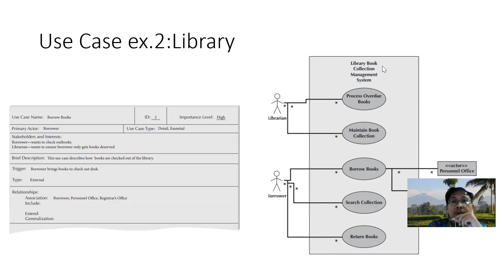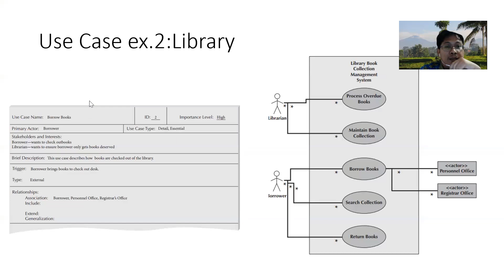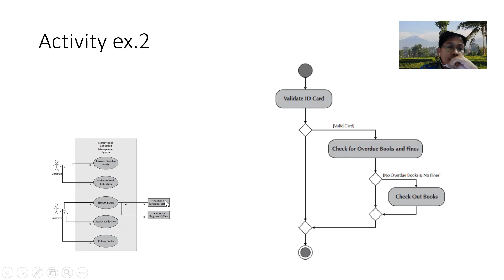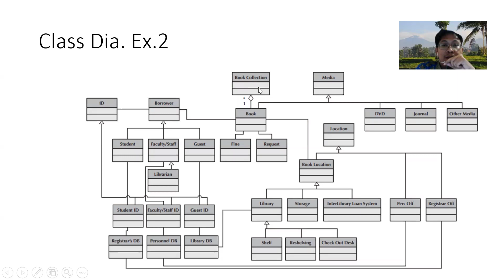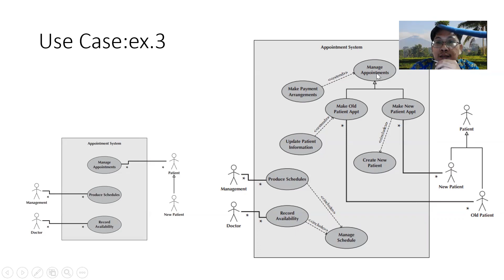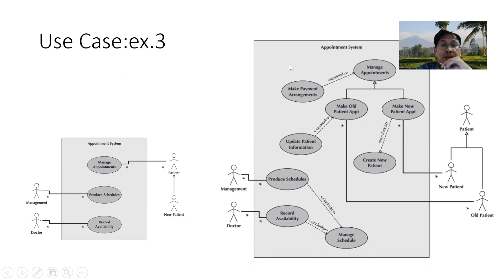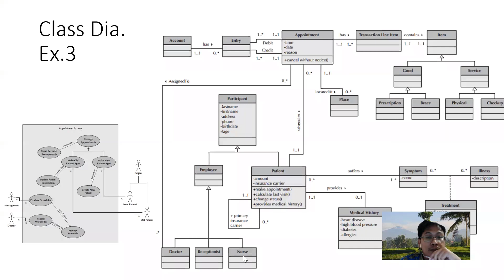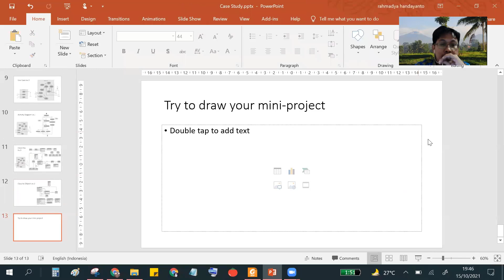Use Case, Activity, and Class Diagram - Case Study